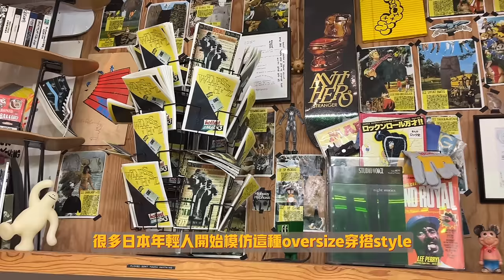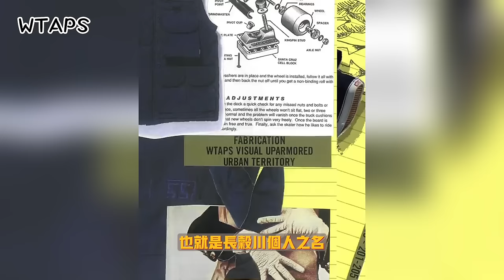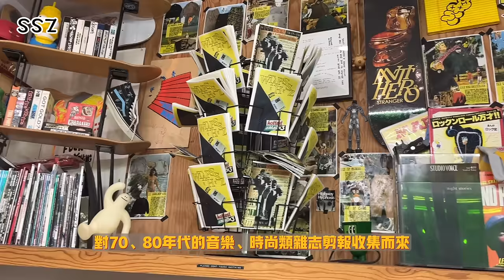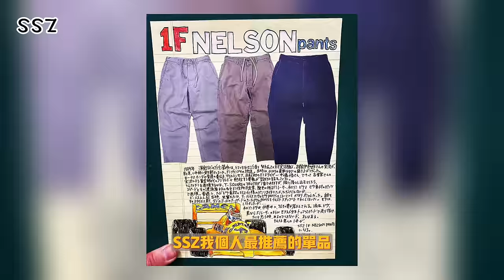日潮新手入門 CityBoy TOP10品牌盤點&必入單品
來東京旅行，日本購物是不可錯過。然而很多新入坑日潮的兄弟，迷失在原宿，不知道該選哪一件定番單品來做ootd穿搭。今天情報員推薦了TOP10 City Boy風格品牌，包括了Wtaps、Descendant（DCDT）、nanamica、daiwapier39、SSZ & Brochure、Fresh Service、nautica & Cahlumn、Beams Japan的必入單品，入手方法解說。

0:00 intro
4:59 WTAPS
7:00 DESCENDANT
9:17 NANAMICA
10:49 DAIWA PIER39
12:25 SSZ
13:45 BROCHURE
14:13 FRESH SERVICE
15:45 NAUTICA JP&CAHLUMN
17:11 BEAMS JAPAN
17:37 outro